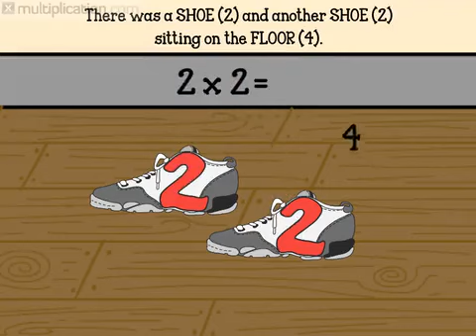2x2 =4 , Floor four Easy learning Table of 2, multiplication fact